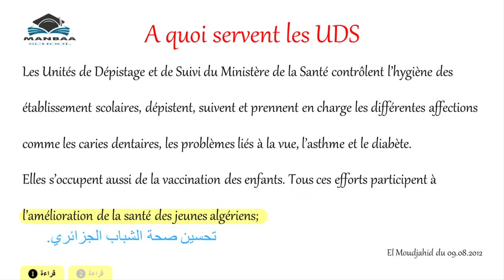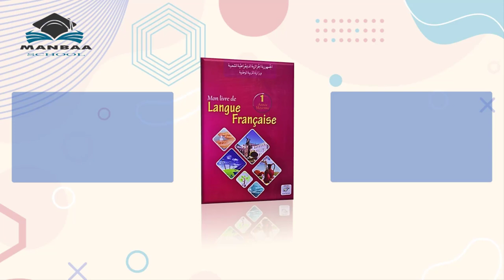LECTURE DU TEXTE - 1AM AQUOI SERVENT LES UDS ? - تعلم اللغة الفرنسية - قراءة للنص مترجمة